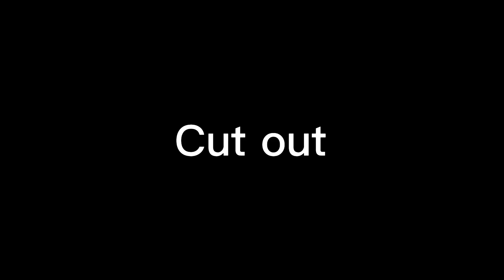flo3rdbd part 24 (lmao I tried 😭)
Pass: BD
Part 24

Man I spent so long only for me to not really like it that much 🧍‍♂️
I might do another one idk